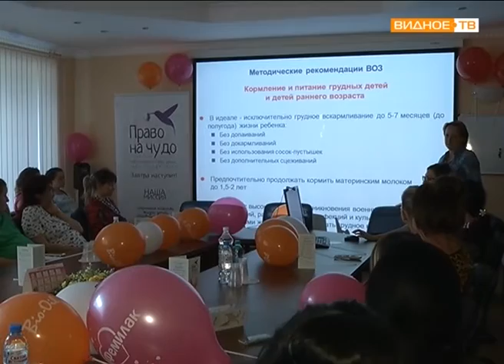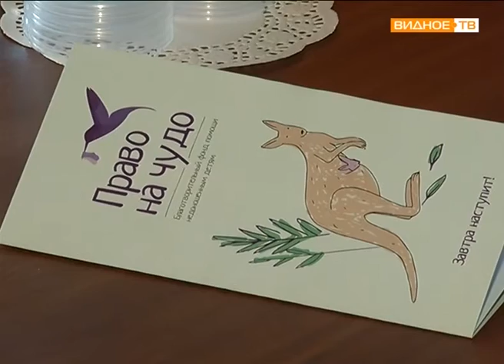"Здоровье и питание" - акция в поддержку кормящих мам "чудо в каждой капле"